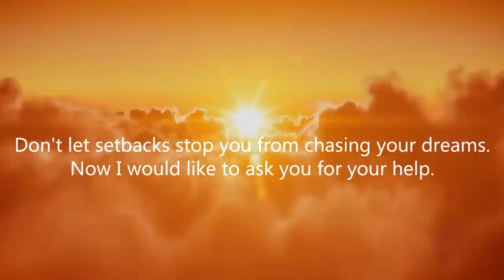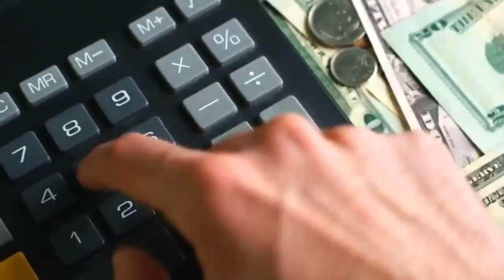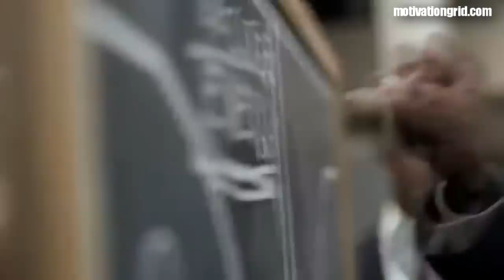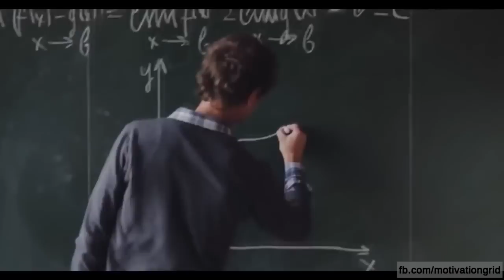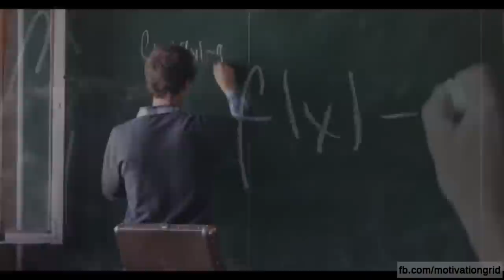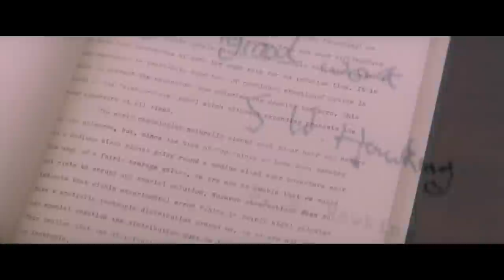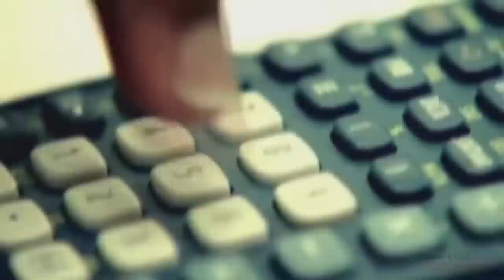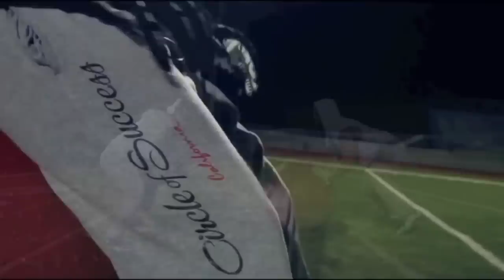THE BEST MOTIVATIONAL VIDEO SPEECHES COMPILATION 2016 - 1 HOUR LONG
Here's how you can support us:

Get $100 000 Virtual Money to Practice Trading Crypto Risk-Free with eToro
Cryptoasset investing is unregulated in most EU countries and the UK and the USA. No consumer protection. Your capital is at risk.

Earn $5 in crypto for getting started with Coinbase The best motivational video speeches compilation ever.

➤Here is the list of equipment that I use to create videos:

I get all of my footage
My GoPro camera
This is the computer I use for editing
My favourite drone
I get all of my music

Videos included:

00:01 - 02:56 Live Your Dream by DavidMTV

03:00 - 08:00 Be Phenomenal by MotivationGrid

08:05 - 19:05 Vision by Mateusz M

19:10 - 23:15 Awakening by Mateusz M

23:40 - 28:35 - Enraged by MotivationGrid

32:10 - 34:50 - It's UP TO YOU by MotivationGrid

35:00 - 41:10 - Hero by Mateusz M

41:20 - 47:20 - Outcast by MotivationGrid

47:22 - 50:10 Change Everything by Motivationgrid

50:20 - 56:00 What Do You Want To Be Remembered For by Basquiat Picasso

Copyright Information:

I made this video with the intention to help others in a motivational/inspirational form. The clips and music I have used I do not own in most cases. My understanding is that it is in correlation to Fair Right Use, however given that it is open to interpretation, if any owners of the content clips would like me to remove the video I have no problem and will do as fast as possible. please Email - - if you have any concerns at.